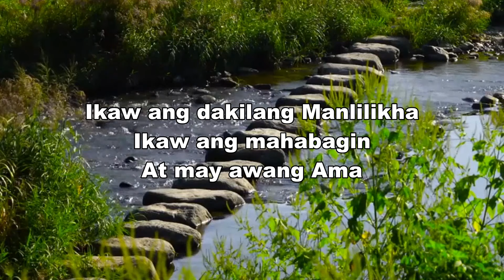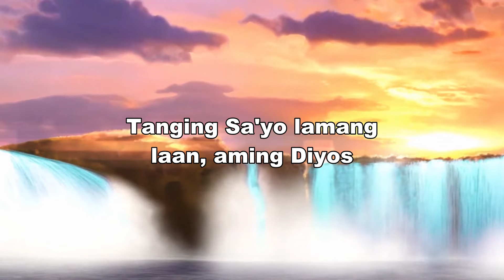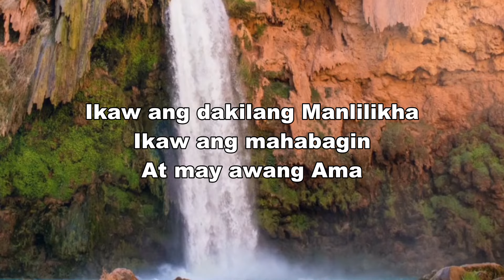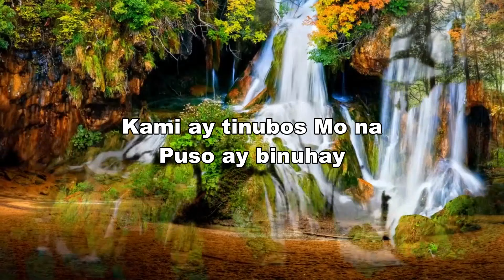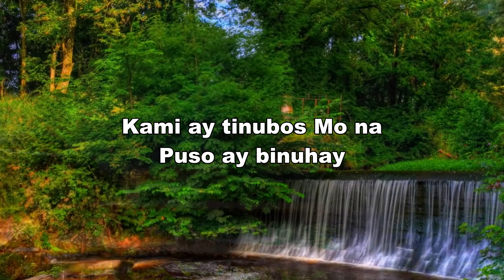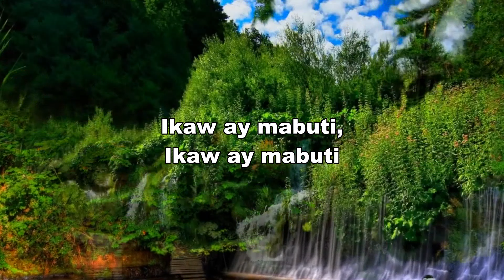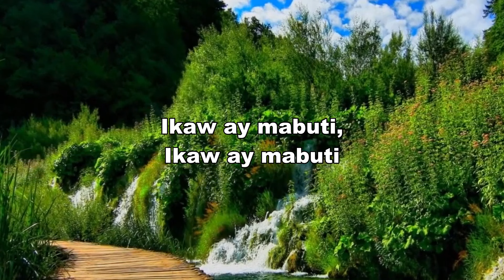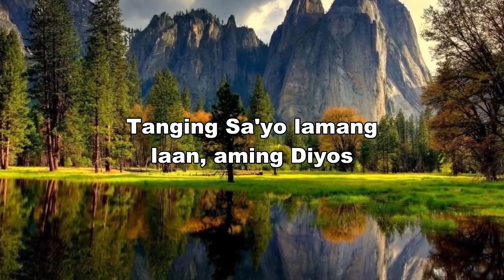Ikaw Ay Mabuti - Joyful Salamat Panginoon Tagalog Worship Chirstian Songs Lyrics 2022 Morning Praise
Just as a new bloom spreads fragrance and freshness around May add a new beauty, freshness into your life. God Bless You, Have a good day and Happy Holy Week! I Love You from my  heart 🙌
Ikaw Ay Mabuti
Copyright by Tagalog Christian Songs Collection